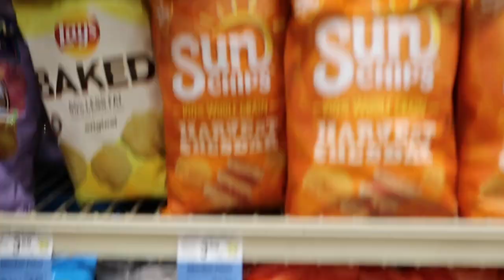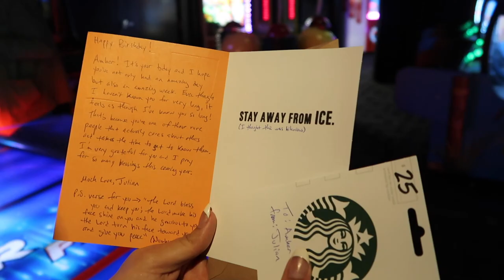DAY 2 OF 5 DAYS OF 23!!!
To celebrate my 23rd birthday, I'm vlogging 5 days this week with different  fun birthday activities!!! For day 2 I got my closest friends together for  mixology and Dave & Busters!

Song in vlog:  Bloodshot by Amber Frank and produced by Cards